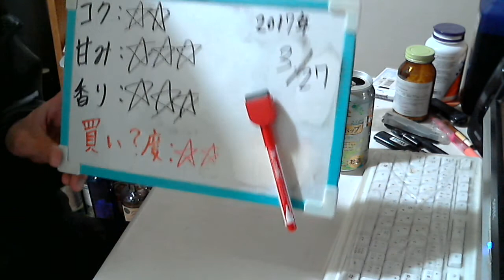酒好きな元新潟人の飲酒動画 part1273 一番搾り 若葉香るホップ 【生ビール】